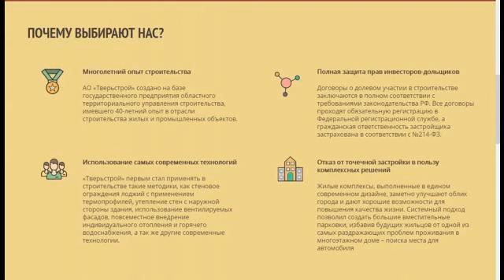Продажа квартиры, Тверь, Гусева б-р.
К продаже предлагается 1-комнатная квартира повышенной комфортности на ул. Гусева в новом жилом комплексе.
Монолитно-кирпичный дом с индивидуальным отоплением.
Удачная планировка квартиры, просторные комнаты и прихожая, лоджия.
Общий метраж: 37, 82 кв. метра. Квартира сдается под чистовую отделку: Временная входная металлическая дверь. Установка пластиковых окон с подоконником. Штукатурка внутренних поверхностей кирпичных стен и перегородок. Гидроизоляция в ванной комнате. Монтаж электропроводки. Монтаж системы отопления с установкой газового котла, разводкой труб отопления и монтажом отопительных приборов. Установка счетчиков расхода воды и газа.
Грузопассажирский лифт, пандус.Развитый микрорайон, рядом остановка общественного транспорта, гипермаркет глобус, Торговый Парк n1, Леруа Мерлен, тк Тандем, детские сады, школы, бассейн. Во дворе детская и спортивная площадка. Информацию о проектной декларации вы можете получить по контактному телефону указанному в объявлении.